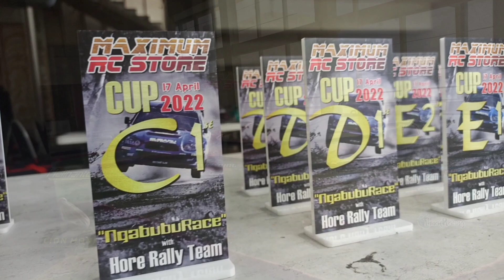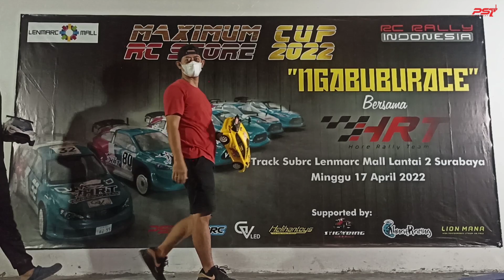FUN RACE MAXIMUM RC CUP - FINAL GRUP C - RC RALLY - LENMARC SURABAYA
FUN RACE MAXIMUM RC CUP - FINAL GRUP D - RC RALLY - LENMARC SURABAYA